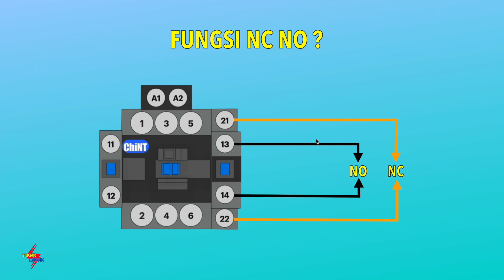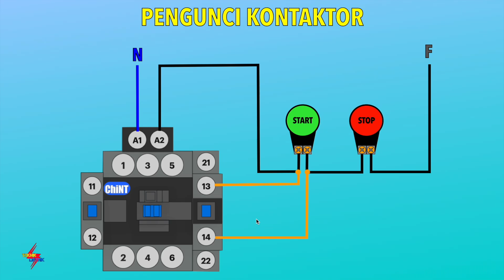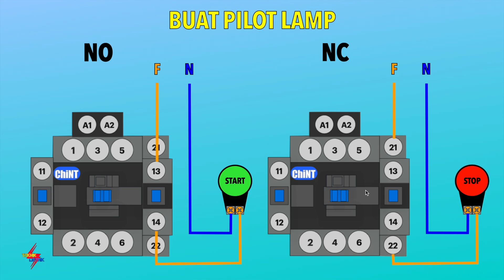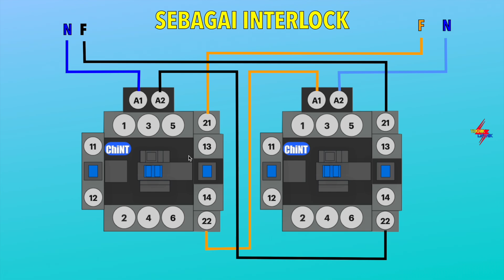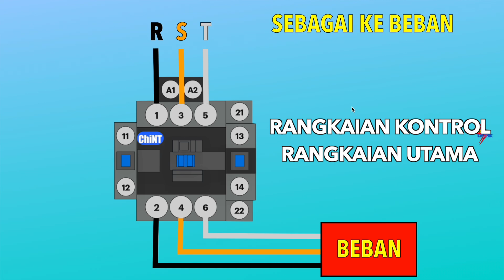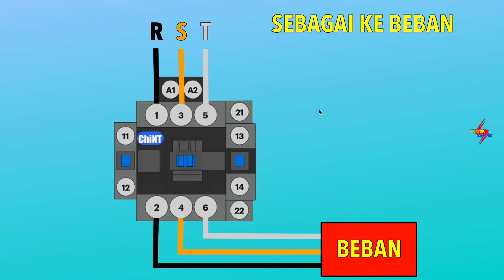BELUM BANYAK YANG TAU - FUNGSI NC NO KONTAKTOR YANG SEBENARNYA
EBOOK 1 : DASAR INSTALASI RUMAH
EBOOK 2 : DASAR RANGKAIAN KONTROL
EBOOK 3 : DASAR PLC